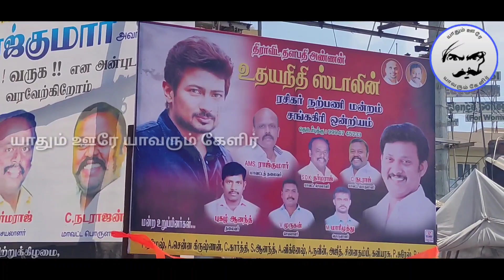சங்ககிரி உதயநிதி ஸ்டாலின் ரசிகர் நற்பணி மன்றம் சங்ககிரி ஒன்றியம் udhayanidhi stalin rasigar mandram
சங்ககிரி உதயநிதி ஸ்டாலின் ரசிகர் நற்பணி மன்றம் சங்ககிரி ஒன்றியம்